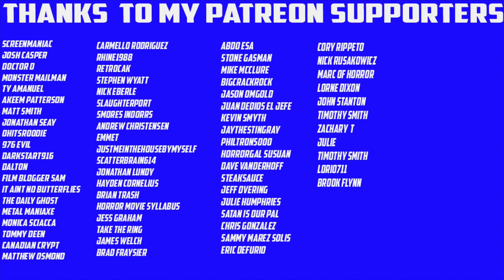Children Of The Living Dead Is Absolutely Terrible | Movie Review | Planet CHH